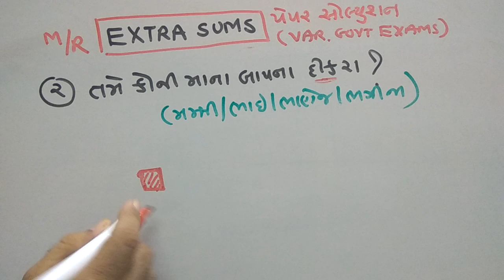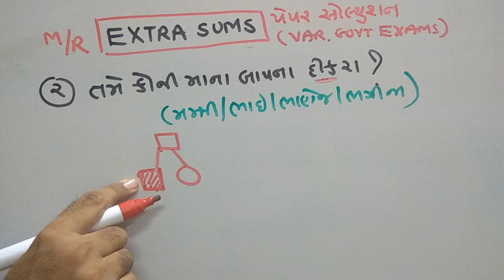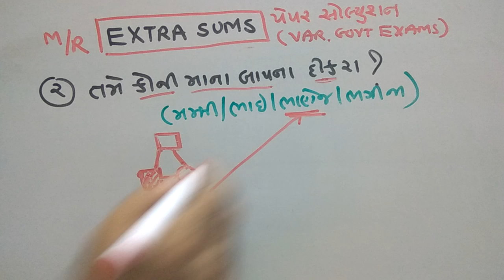TET SPECIAL| SR.CLERK SPECIAL | EXTRA SUMS | PAPER SOLUTION PART-62 | MATHS/REASONING | SMART WORK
TET SPECIAL| SR.CLERK SPECIAL | EXTRA SUMS | PAPER SOLUTION PART-62 | MATHS/REASONING | SMART WORK | IN GUJARATI |